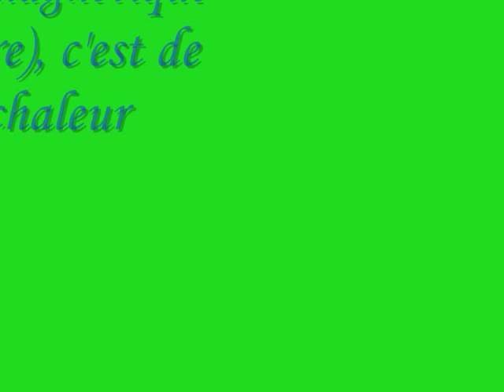Rayonnement thermique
Expérience de thermodynamique : le rayonnement, un des modes de transferts thermiques.